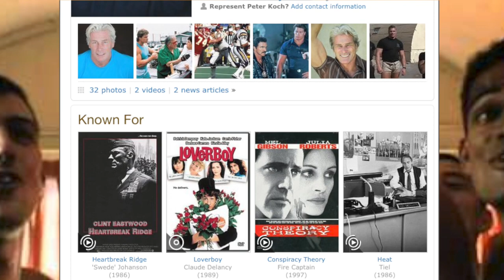Pete "Swede" Koch talks Heartbreak Ridge (Part 6)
Pete Koch offers a behind the scenes look at the 1986 Clint Eastwood classic Heartbreak Ridge. Part 1 of 6 episodes.

Former NFL defensive end and actor Pete Koch discusses the issues of the day with experts in the fields of acting, fitness, bodybuilding, strength development, football and popular culture.